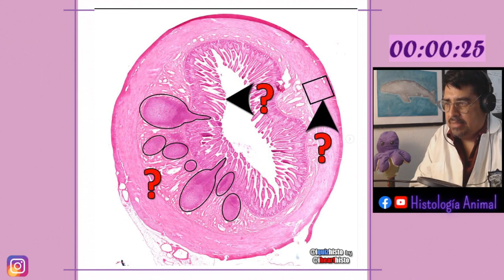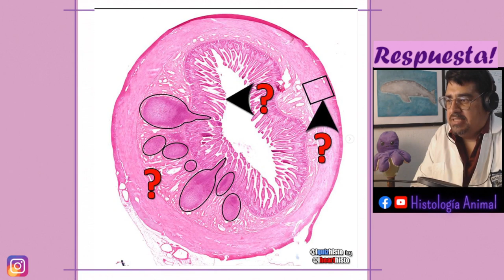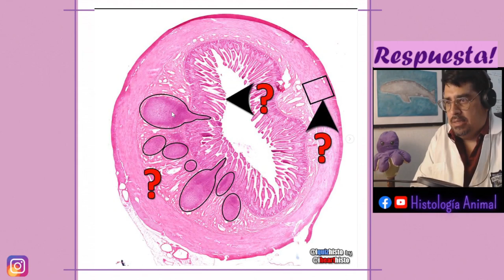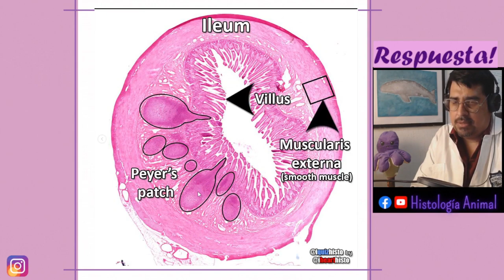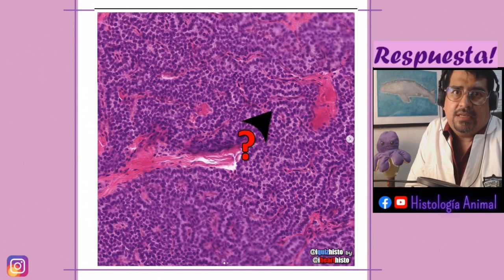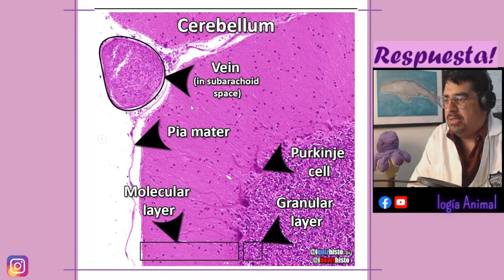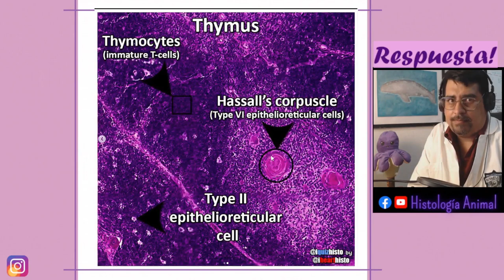Resolviendo iquizhisto en instagram - 05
Continuamos respondiendo los ejercicios de iquizhisto. Comento sobre la identificación de tejidos, te doy un minuto para que identifiques y resuelvas.
Ya sea que estés comenzando o tengas experiencia en el microscopio es un ejercicio que conviene realizar.

Apoya el contenido y hazte miembro del canal.